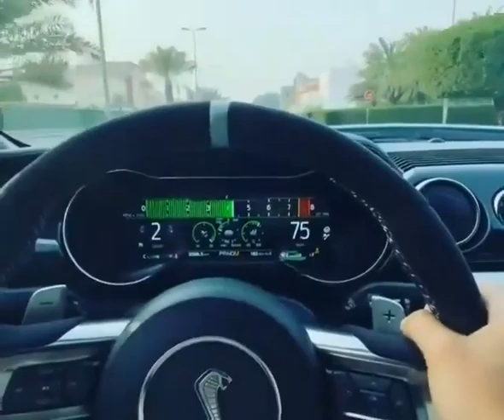Luxury Cars Collection